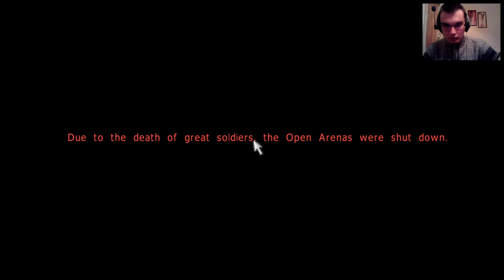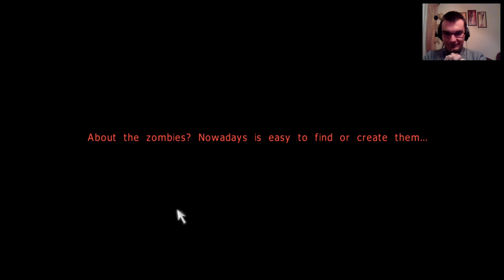Luźne granie w Zombilla (Radośnie napierdalamy w zombiaki ;) )